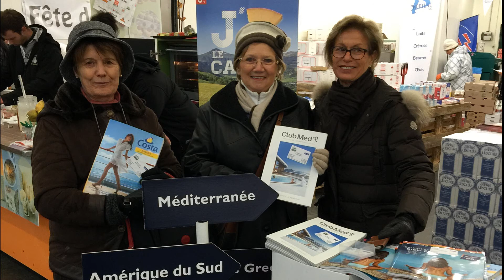Maria Rungis Decembre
Une superbe matinée bien fraîche!!